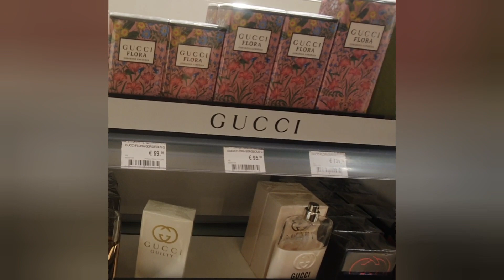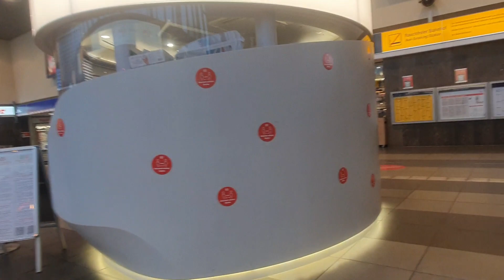Weekend outing🛍|Punjabi Vlogger in Germany